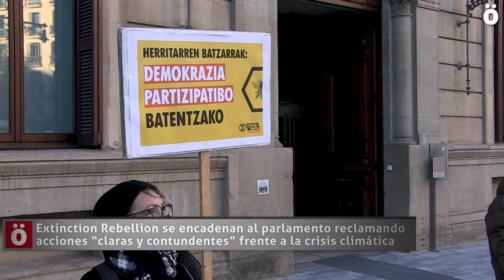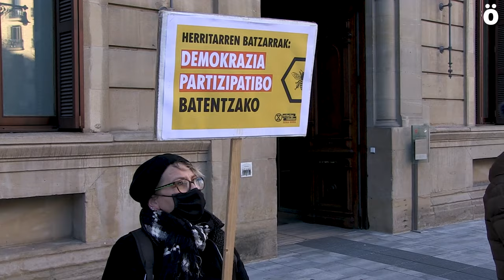Se encadenan al Parlamento reclamando acciones claras y contundentes frente a la crisis climática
Cuatro personas se han encadenado esta mañana en el edificio del Parlamento para pedir que las propuestas de las Asambleas Ciudadanas se incluyan en la Ley Foral de Cambio Climático y Transición Energética. Reclaman que la ciudadanía pueda participar mediante dichas asambleas en la toma de decisiones y que estas, sean vinculantes. Extinction Rebellion es un movimiento internacional y anuncian que seguirán realizando acciones no violentas para reclamar sus exigencias a las instituciones.